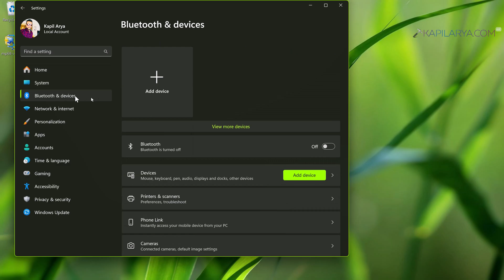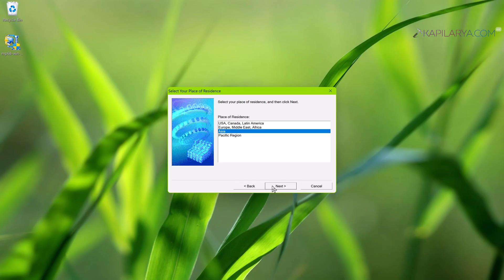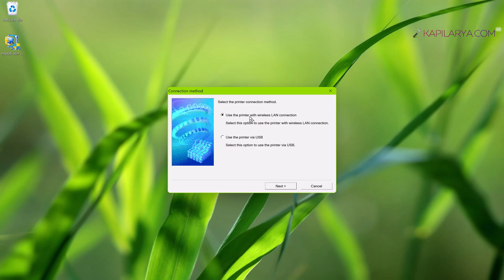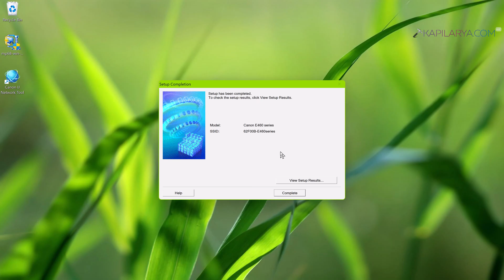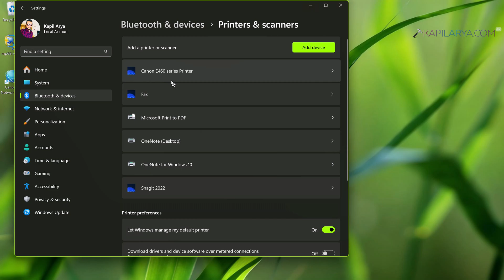Install Canon E460 driver to Windows 11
This video will show you how to add or install Canon E460 printer driver to Windows 11.